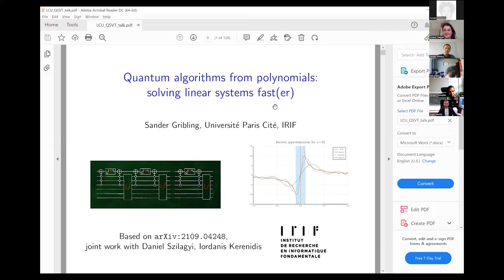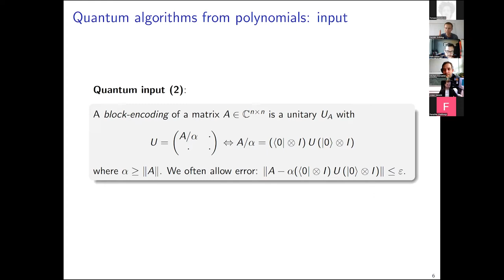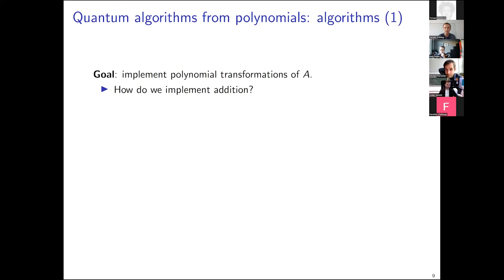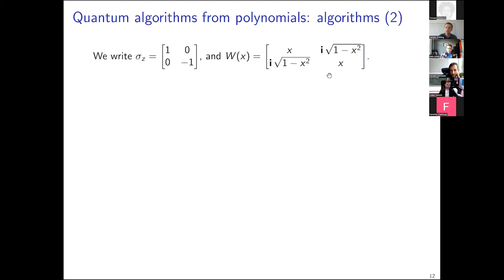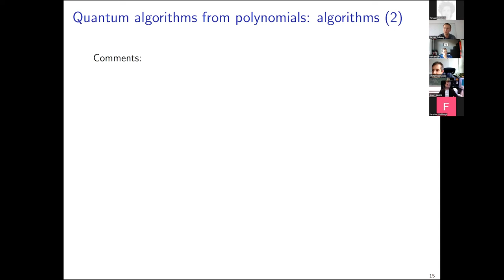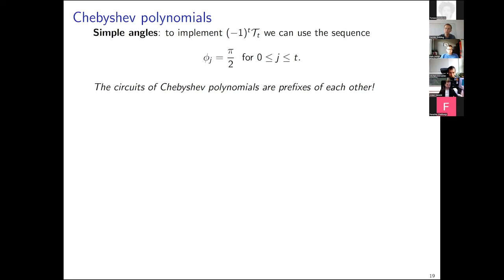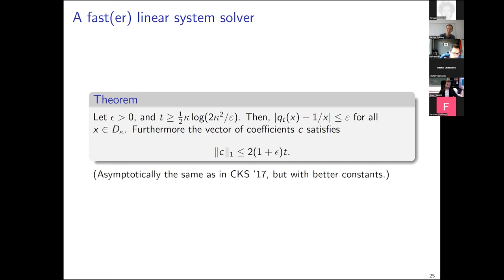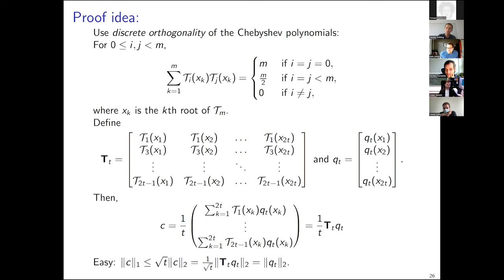S. Gribling (Univ. de Paris): Quantum algorithms from polynomials: solving linear systems fast(er)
"In this talk I will first give an overview of recent techniques such as taking linear combinations of unitaries (LCU) and the quantum singular value transformation framework (QSVT). These techniques allow one to reduce many quantum algorithmic problems to questions about finding good / the best polynomial approximations to certain functions. We study one such function: the inverse. In other words, we consider the problem of solving linear systems of equations. Prior work has shown that an asymptotically optimal approximation to the inverse can be evaluated using LCU and/or QSVT. We show the same for the optimal approximating polynomial, thus achieving constant factor improvements.
which is joint work with Daniel Szilagyi and Iordanis Kerenidis."
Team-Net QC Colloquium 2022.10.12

The purpose of the Team-Net Quantum Computing Colloquium series is to expose Polish and international researchers, as well as interested peers, to the most important recent achievements and trends in the field of quantum computing. Topics of the colloquium include, but are not limited to:
Near-term quantum algorithms
Quantum supremacy experiments
Resource-theoretic approaches to quantum computing
Quantum machine learning
Practical quantum error correction and error mitigation
Mathematical aspects of quantum computing and many body physics